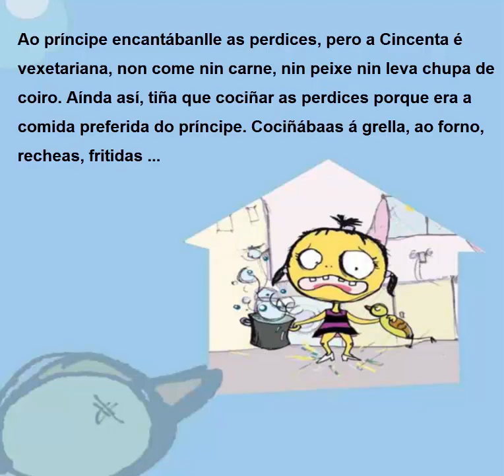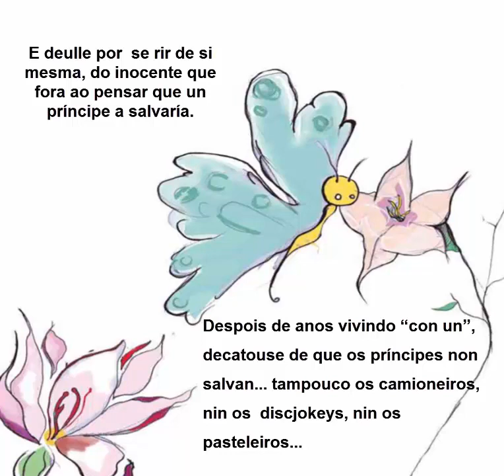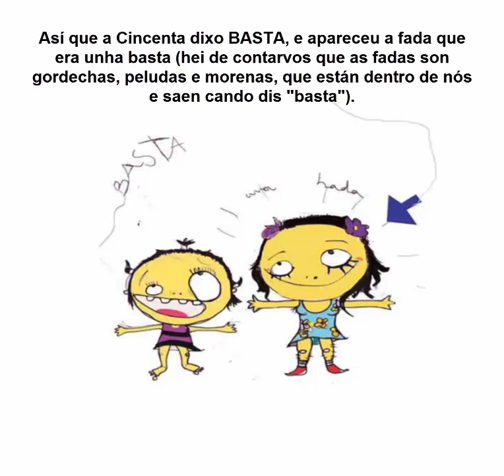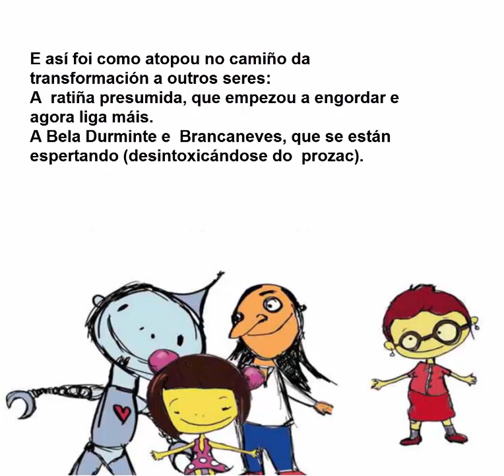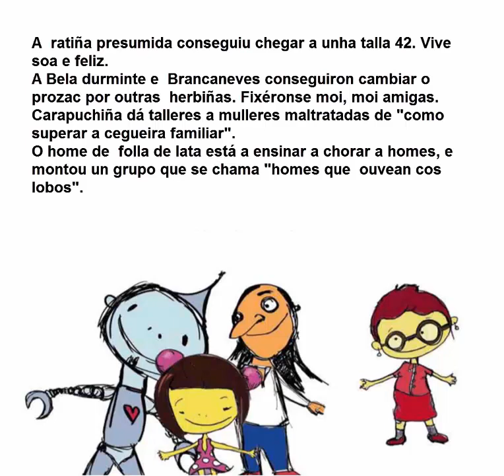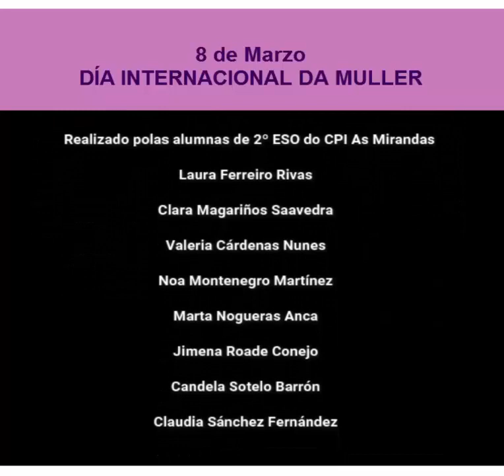A Cincenta que non quería comer perdices